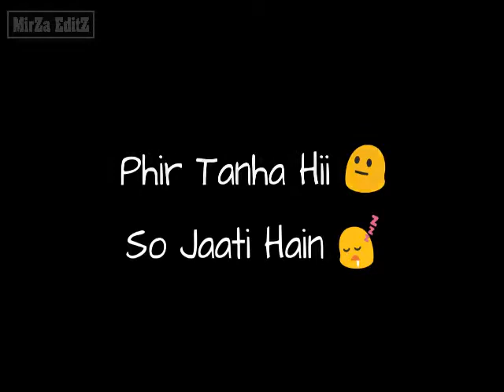Khafa Mahiya | Tony Kakkar | WhatsApp Status | MirZa EditZ By MirZa M Haroon